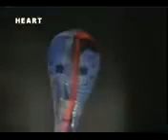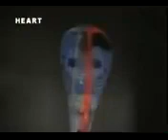September 18, 2022